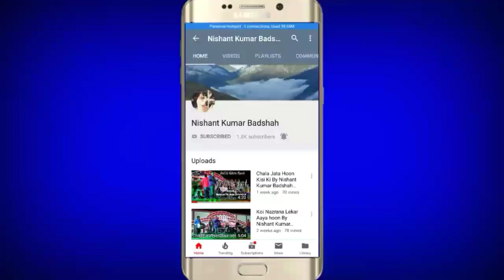Kinna Sona | Nishant Kumar Badshah ( HD AUDIO SONG ) The Romantic Era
Hlw Guys Here The most Beautiful Romantic Song Ever Kinna Sona in My Voice Hope You all Will like so Listen Like n share also subscribe my Channel Share More comments More subscribe More -

Song : Kinna Sona ( Cover HD AUDIO Song )
Singer : Nishant Kumar Badshah
Audio Mix Music Rearranged By - SBS Studio Mix Edit Point

SBS Edits -

To
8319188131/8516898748